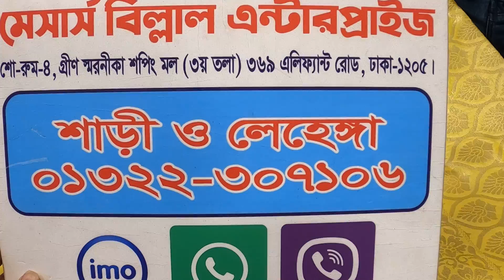ইন্ডিয়ান সফট সিল্ক শাড়ি অসম্ভব সুন্দর সুন্দর শাড়ির কালেকশন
Page হাসি খুশি অনলাইন শপ